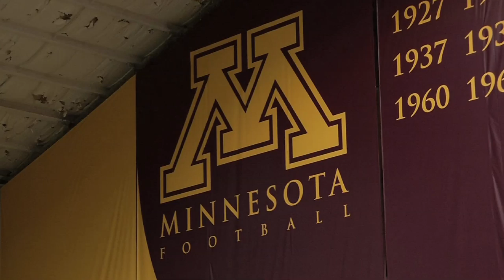Gopher Football Webisode 4: Meet the Offensive Staff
From the Gophers' "Seeing is Believing" webisode series - get a behind-the-scenes look at the Golden Gophers' offensive coaches in this weeks' webisode.